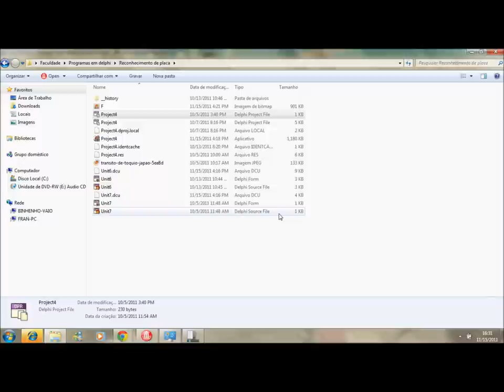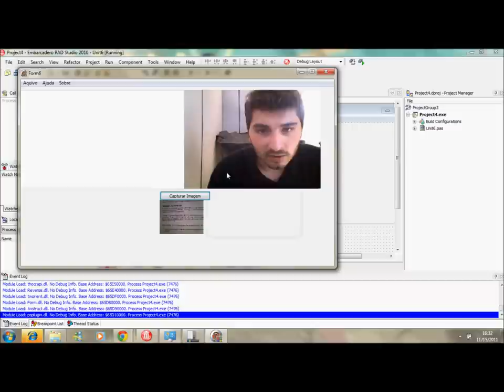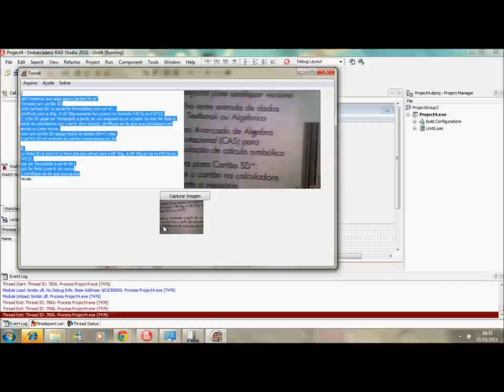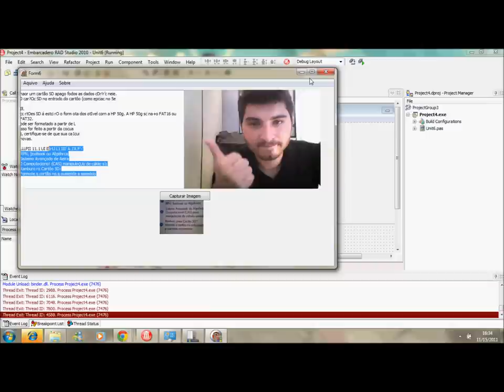Reconhecimento de escrita pela webcam OCR DELPHI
Reconhecimento de Escrita OCR DELPHI.
Autor: Fabio Gabriel Pinto de Oliveira
Recomendado assistir em 480pts..